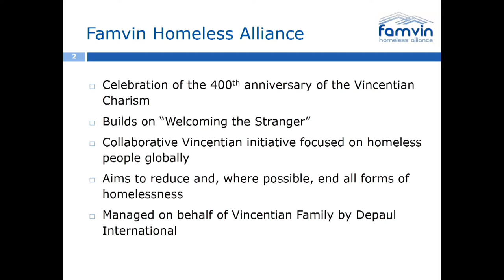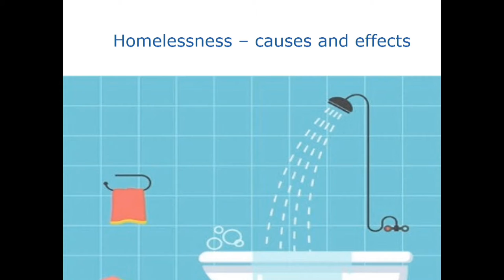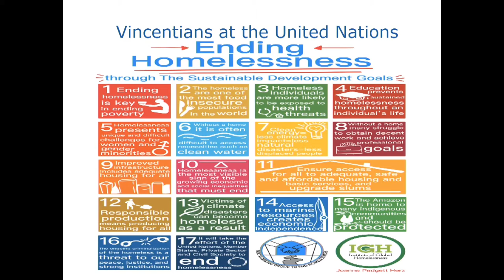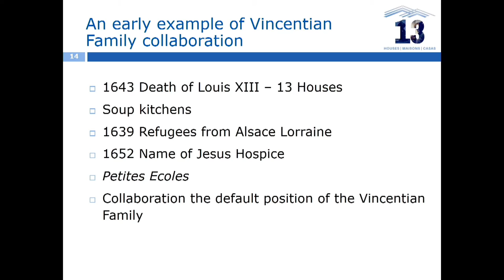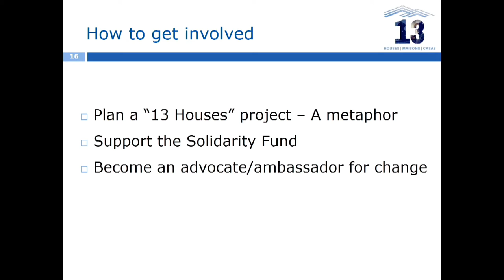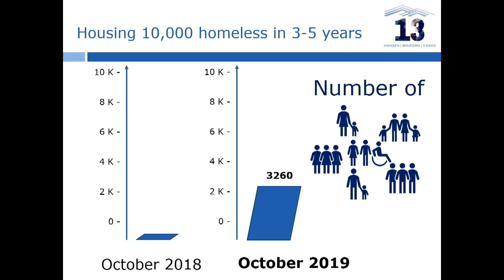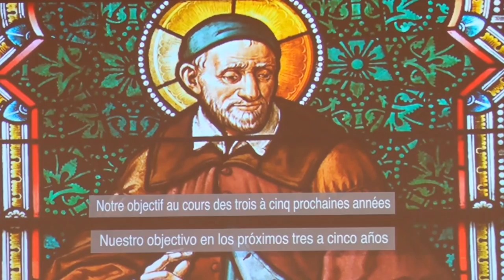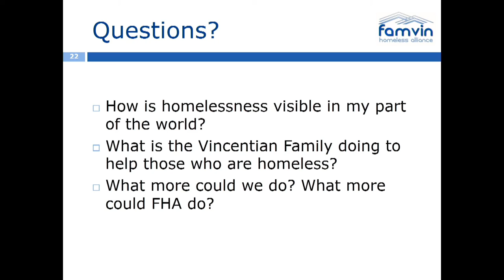(EN) Homelessness: Mark McGreevy and Sr Carol Keehan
Homelessness:  Mark McGreevy, FHA Coordinator and Sr Carol Keehan, DC, FHA Commission Member